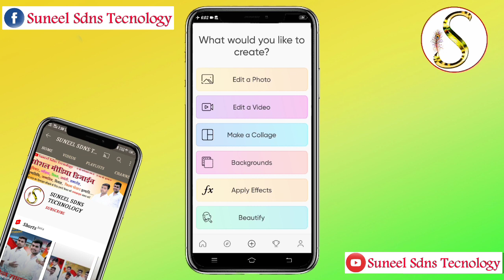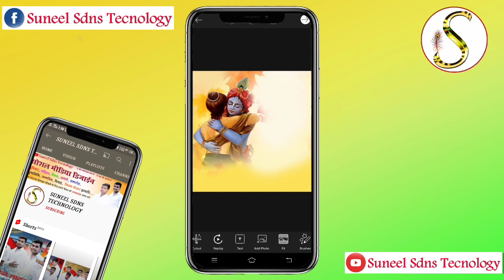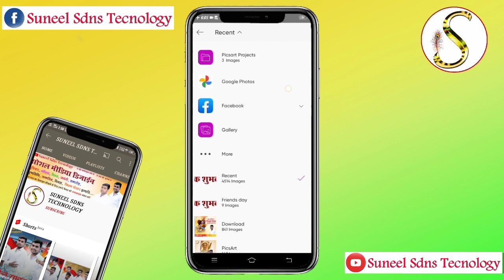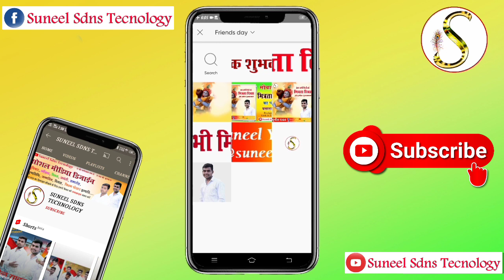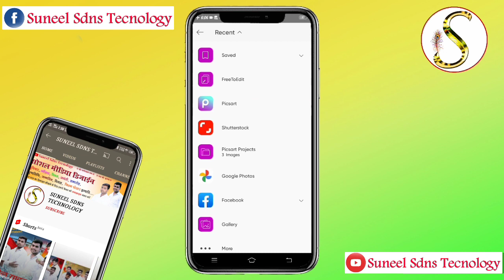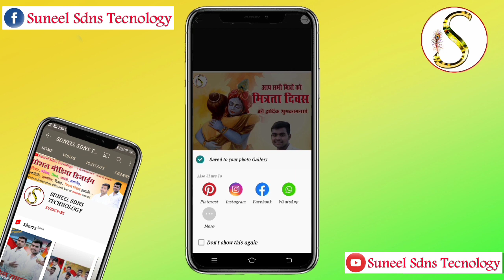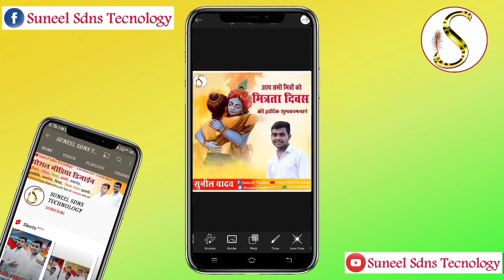How to make friendship day poster / Friendship Day Poster kaise banaye Friendship day Banner Editing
Namaskar Dosto Hamare Youtube Channel Mein Aap Sabhi Ka Swagat Hai Aaj Ke Is Video Mein Hum friendship day poster ka Poster Bana hai To Is Video Ko Pura Dekhiye Aur Video Achha Lage To Like Kijiye Channel Par Pahli Bar Aaye Ho To Please Channel Ko Jarur Subscribe Kar Lijiye

Keyword Tag:-
Friendship Day poster kaise banaye
How to make Friendship Day banner
Friendship Day banner kaise banaye
Friendship Day Banner Editing
mobile se poster kaise banaye
Friendship Day
Friendship Day photo editing
international friendship day 2021
frendship day banner editing
मित्रता दिवस का पोस्टर बनाना सीखे
मित्रता दिवस का पोस्टर कैसे बनाएं
अंतर्राष्ट्रीय मित्रता दिवस का पोस्टर कैसे बनाएं
मित्रता दिवस की हार्दिक शुभकामनाएं
suneelsdnstecnology